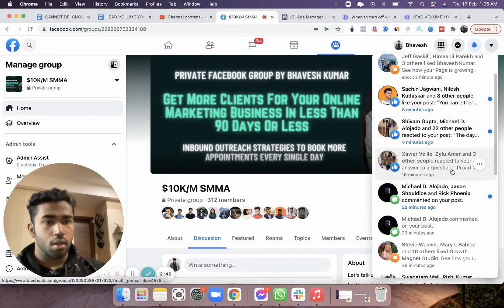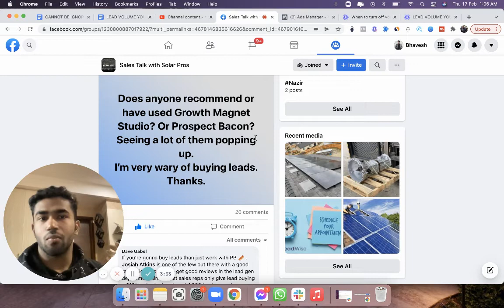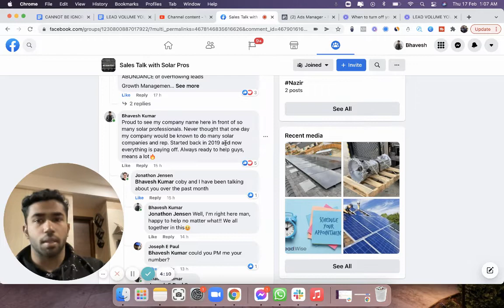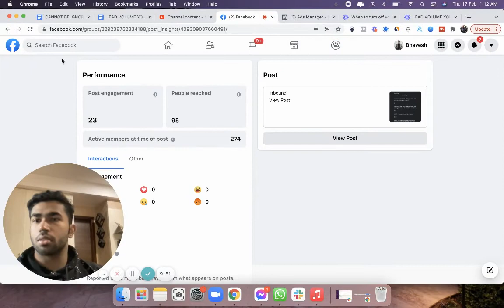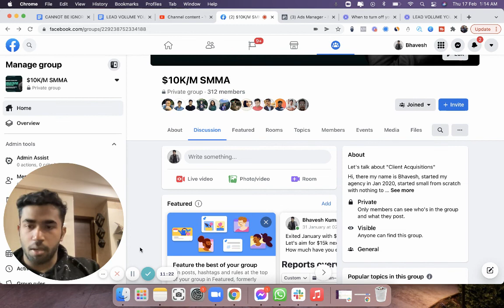Two SMMA Client In A Day Worth $4K - Bhavesh Kumar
Hey I'm Bhavesh Kumar Social media marketing agency owner and SMMA Coach in this video I will share with How I Got Two SMMA Client  In A Day Worth $4K.
This video is just  for inspirational and motivational purposes and check-in video on how my marketing agency is doing this month so far. Hope you get some inspiration out of it. Enjoy!